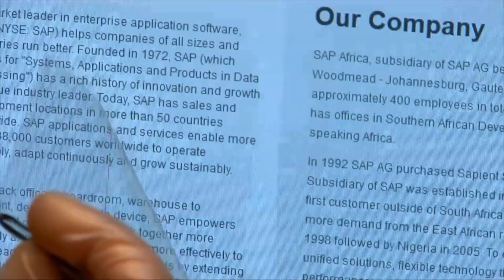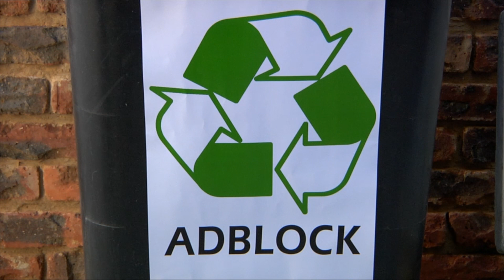CSI Goes Green - Adblock Plus Creative Challenge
"CSI Goes Green" by Cheryl Ann Delport from South Africa.

This video was submitted for the Adblock Plus Creative Challenge video contest Adblock Plus is a free open-source browser extension that blocks all annoying ads on the Web.

"CSI Goes Green"
Cheryl Ann Delport / South Africa

Other team members: FootPrint Media Academy Students.

About the author:
Principal of FootPrint Media Academy. Executive Producer of all FootPrint Media Academy submissions done by the current second year students.